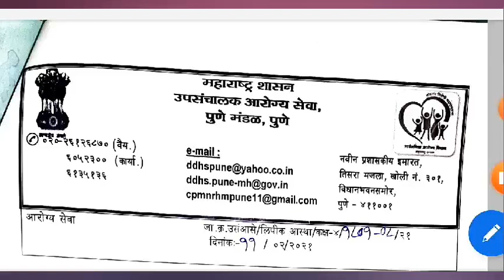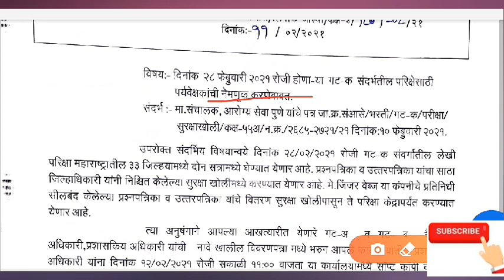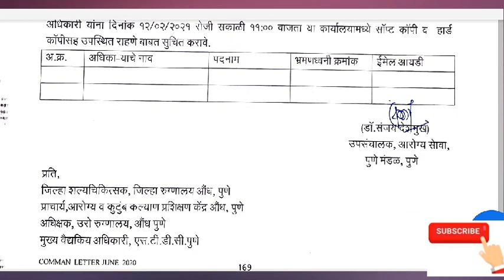आरोग्य विभाग भरती घेण्यासाठी शासनातर्फे तयारी सुरू।। 28 ला तारखेला 100% पेपर होणारच।।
Maharashtra arogya vibhag bharti updates